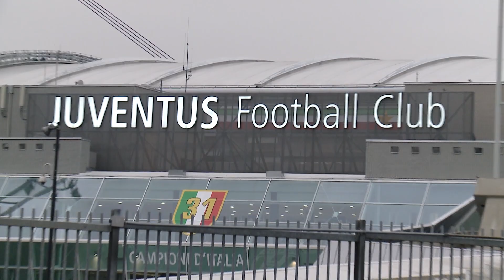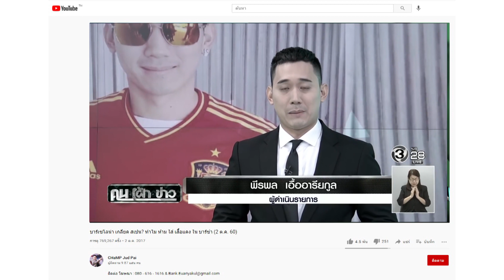ช็อทเด็ด ยูโร 2020 รอบรอง อิตาลี่ vs สเปน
Sport Mafia ทุกคืน พฤหัส 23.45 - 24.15 ช่อง PPTV 36
ชมย้อนหลัง / ReRun (ตัวเต็มๆ / Extended Version) ทุกวันศุกร์ ที่นี่

Get more sporTainment (ต้มยำกีฬา น้ำข้น น้ำดี)
from WorLd 1st Honorary Member of FC Barcelona & Juventus F.C.